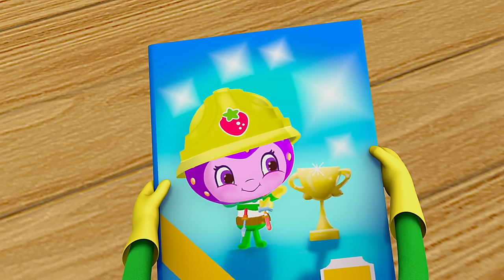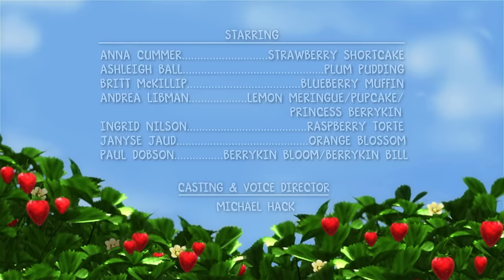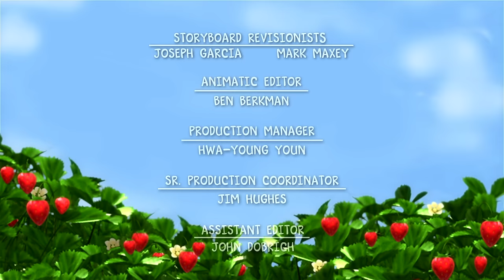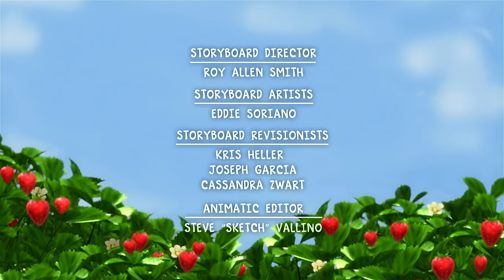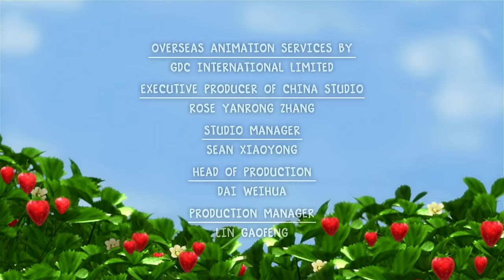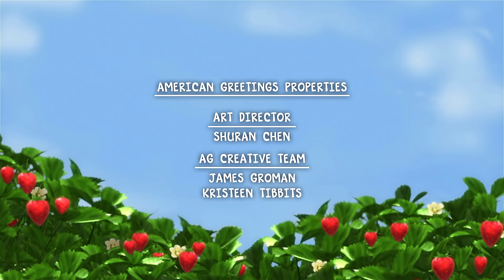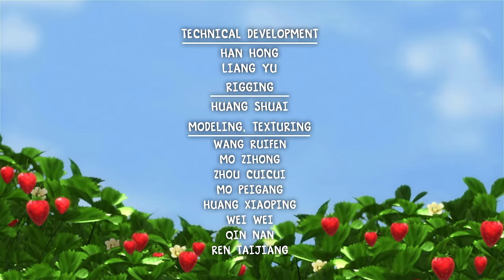Berry Bitty Adventures 🍓 A Room At The Top! 🍓 Strawberry Shortcake 🍓 Cartoons for Kids